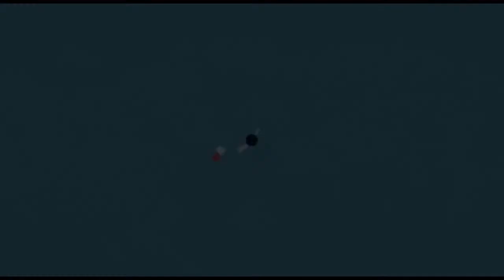ମେ ୧୭ ରୁ ୨୯ ଯାଏ ମହିଳା ସୁରକ୍ଷା ଯାତ୍ରା କରିବ BJP , ନାରୀ ନିର୍ଯାତନା ନେଇ ବିଜେପି ମହିଳା ମୋର୍ଚାର Pressmeet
ନାରୀ ନିର୍ଯାତନା ନେଇ  ବିଜେପି ମହିଳା ମୋର୍ଚାର ପ୍ରେସମିଟ . ମେ ୧୭  ରୁ ୨୯ ଯାଏ ମହିଳା ସୁରକ୍ଷା ଯାତ୍ରା କରିବ ବିଜେପି . ଏହି କାର୍ଯ୍ୟକ୍ରମରେ ମହିଳାଙ୍କୁ ସୁରକ୍ଷା ନେଇ ସଚେତନ କରାଯିବ ସହିତ  ପ୍ରାୟ ୧ କୋଟି ପରିବାର ପାଖରେ ପହଂଚିବ ବିଜେପି ମହିଳା ମୋର୍ଚା .